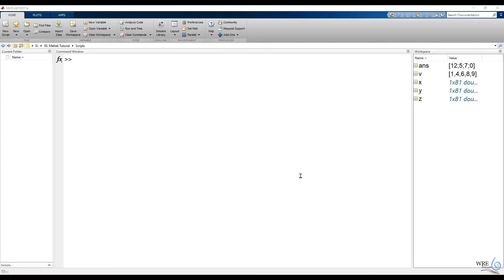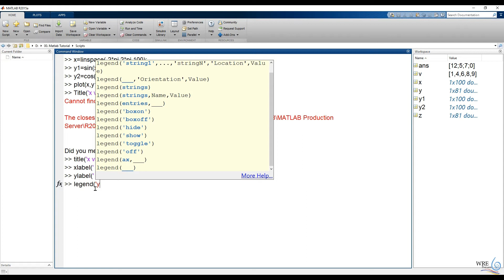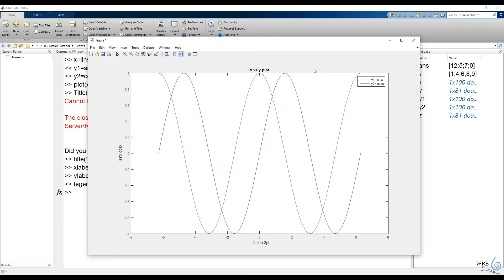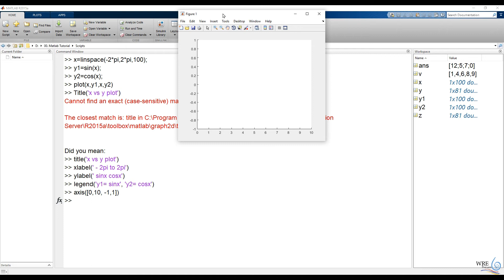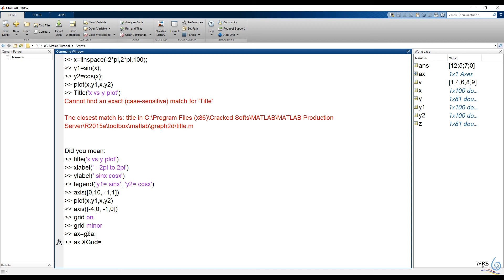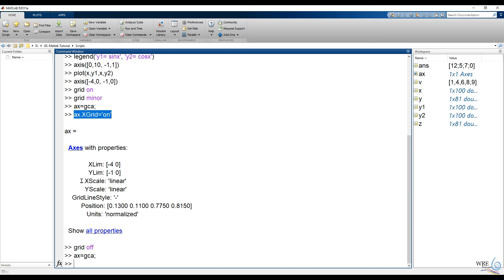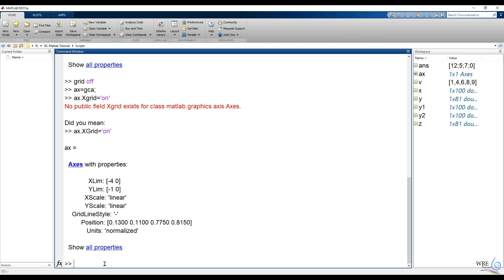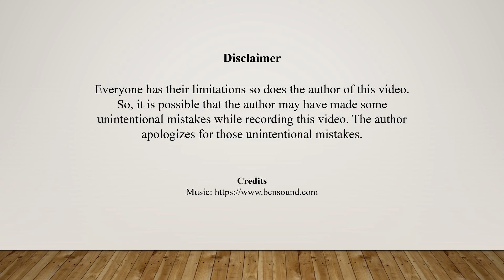3 2 Customizing Plots in MATLAB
WRE Forum presents the MATLAB tutorial series for beginners by Faisal Mohammad Alvee, Md. Saiduzzaman Hreeday, Mushrufa Mushreen Winey, Maiesha Nujhat, Md. Khairul Amin, Shadman Shahariar and Muhyminul Islam.
This series includes matrix operator, plotting, functions, logical operations, data types, data manipulation, graphical user interface and so on. We hope, anyone who wants to learn MATLAB, these short tutorials may help

Author’s Bio:
Faisal Mohammad Alvee
Lecturer,
Dept. of Water Resources Engineering, BUET

Md. Saiduzzaman Hreeday, Mushrufa Mushreen Winey, Maiesha Nujhat, Md. Khairul Amin, Shadman Shahariar and Muhyminul Islam.